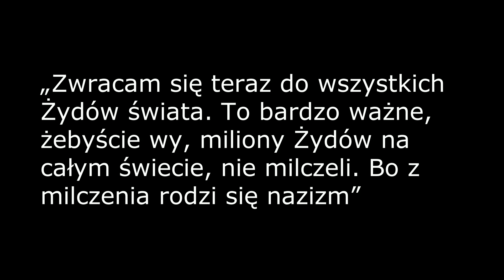Apel prezydenta Ukrainy do Żydów na świecie